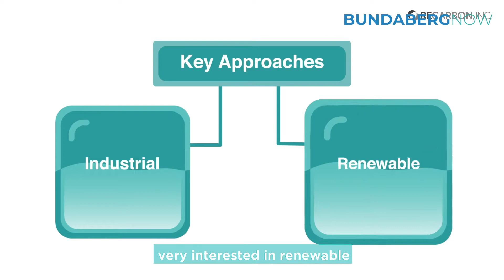Bio-hydrogen a step closer in Bundaberg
The Bundaberg Region’s emerging bio-hydrogen industry is drawing national and international interest after a recent industry-led networking event sharing details about the Bundaberg biohub.